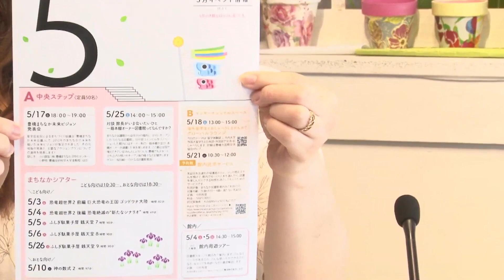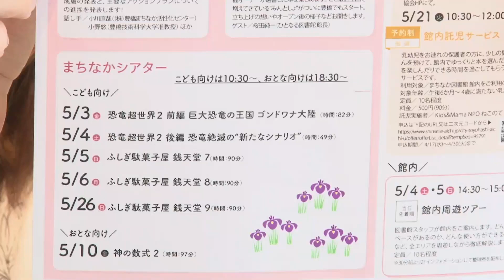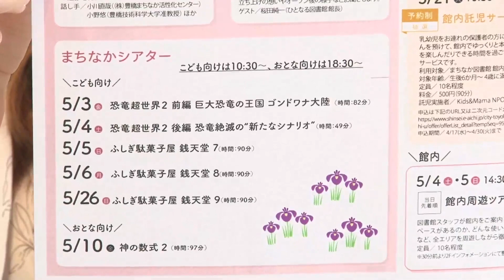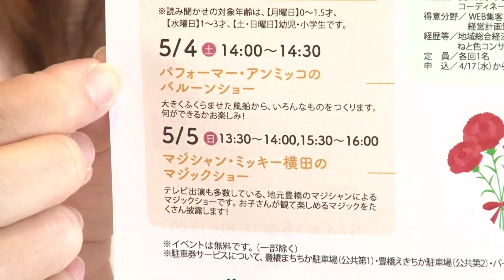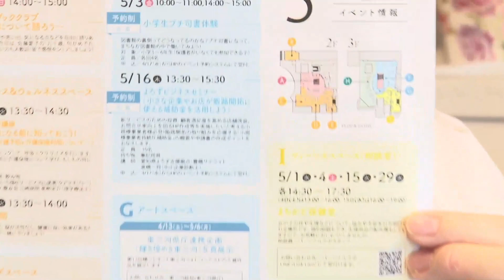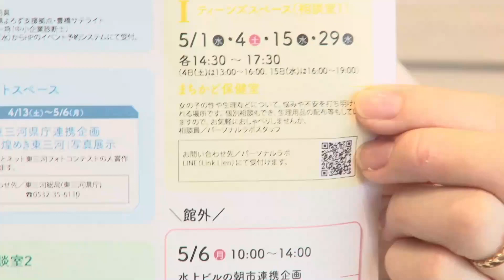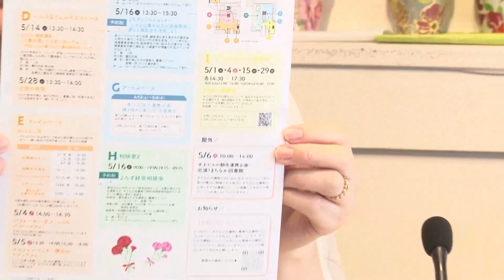4月30日（木）まちなか図書館情報 5月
4月30日（木）まちなか図書館情報 5月

豊橋市まちなか図書館　二村歩実、岩間律希
ぷれまTVライブキャスター 幸村星奈

まちなか図書館情報 は本日をもちまして、しばらく休止をさせていただきます。　楽しみにしていただいだ方申し訳ございません

【5月のオススメイベントのご案内】
■5月の詳しいイベント情報はこちら
この機会にぜひまちなか図書館にお越しください！